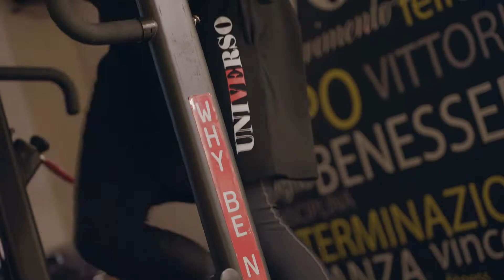Palestra Universo Montemurlo